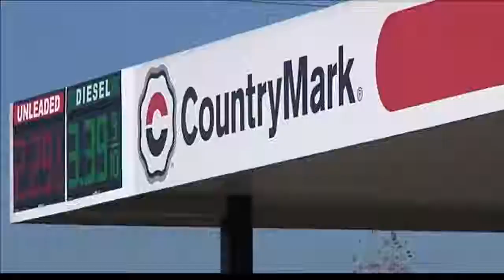Teen injured following shooting in Evansville